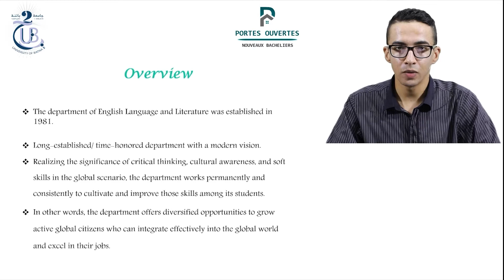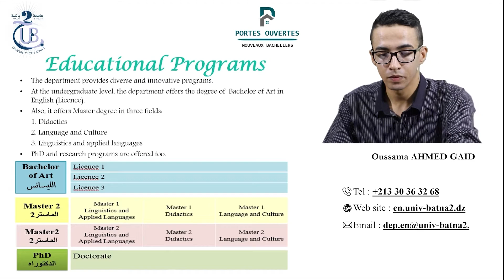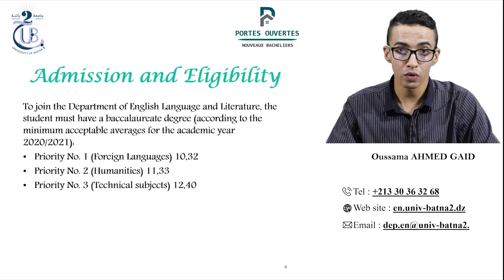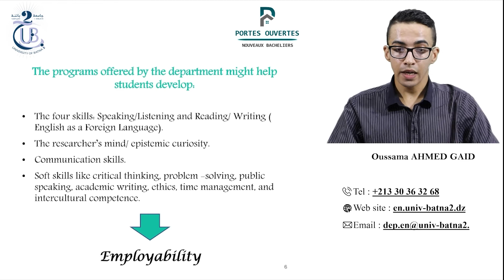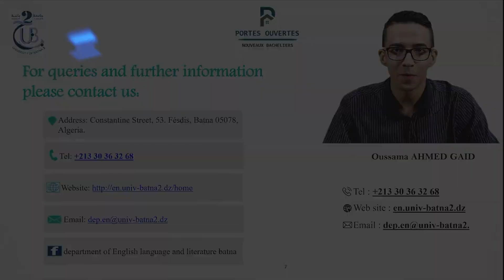Département d'Anglais [Portes ouvertes 2021]